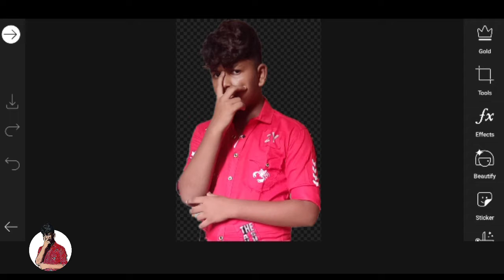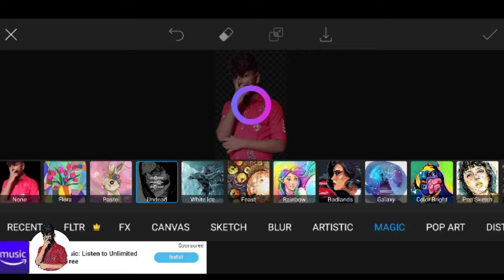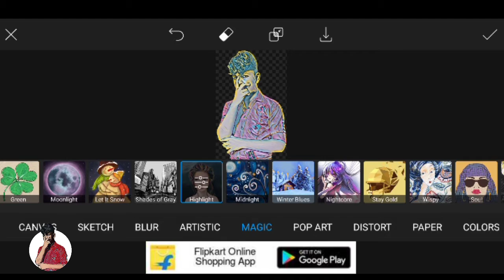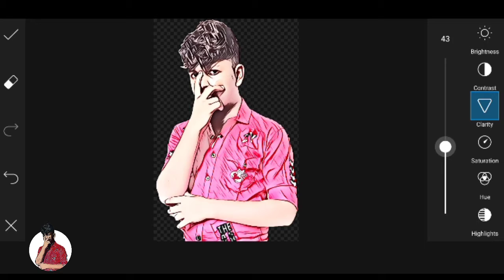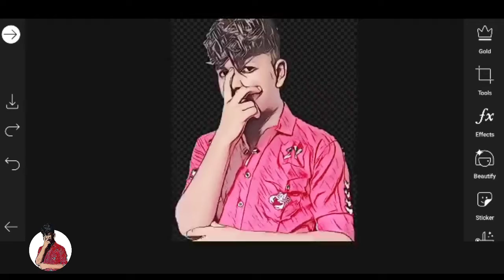How to make victor art 😎 by: ankit_editz